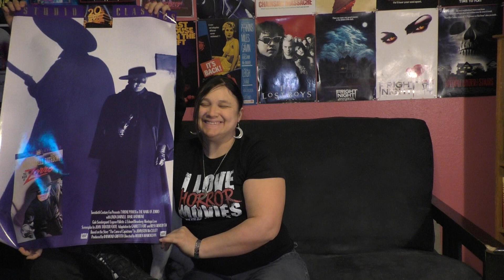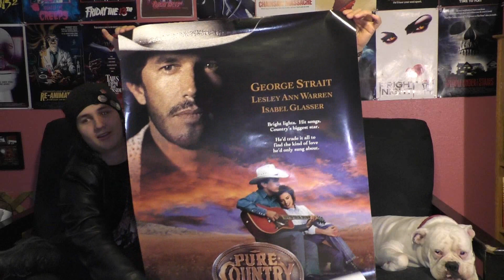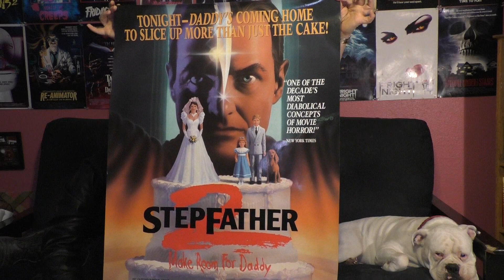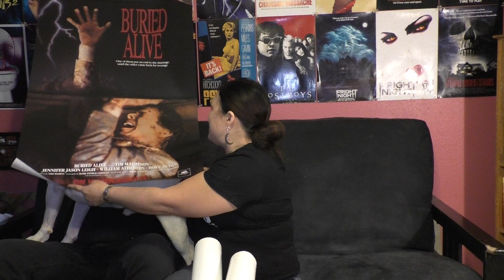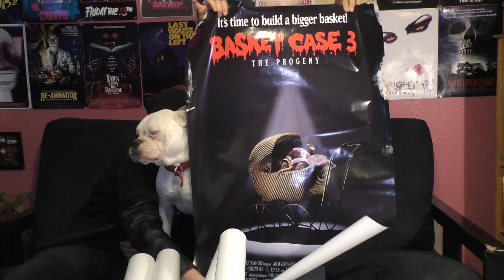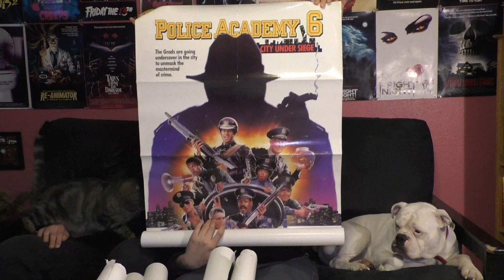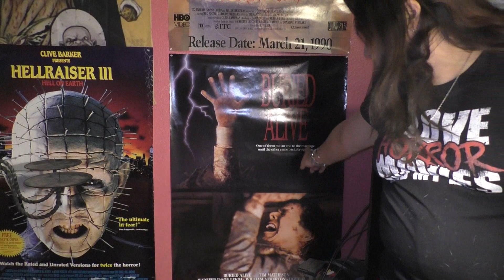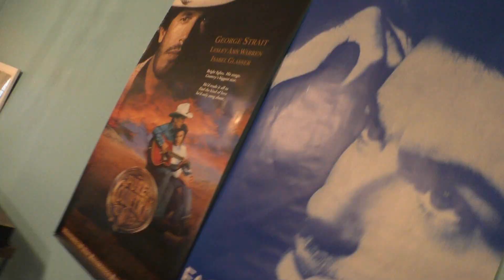Poster Hall And Room Tour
Super Super Super Late Video but better late than never and you guys get to see my boudoir that's a bedroom but in a boudoir form. I'm very tired weeeeeeeeeeeeeeeee